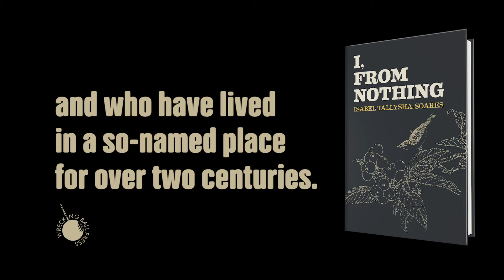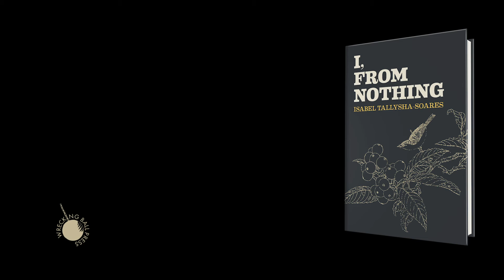I, From Nothing - Launch Video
Promotional video for the launch of I, From Nothing by Isabel Tallysha-Soares.

Luísa from Nothing, born Matilde Boshoff in 1911, is the last living heiress of Nothing, a vast estate in the wine countryside north of the Portuguese capital. Without heirs of her own, the only way to save Nothing from the nothingness of disappearance is to accept living. In anonymous company, Luísa tells the story of Nothing and the paradox of a place name that nullifies existence. Luísa is also a non-existence, with a name she never took but in which she has lived from birth.

Going back to the early 19th century when Nothing was created out of the chaos of the Napoleonic Invasions, Luísa traces the story of her family and its intersection with Portuguese and world history in a place where oddities and unpronounceable possibilities were always as natural occurrences as ghosts and werewolves. After a life of losses and brushes with the unfathomable, Luísa realises Nothing is her own eternal self.

Based on true events and characters…